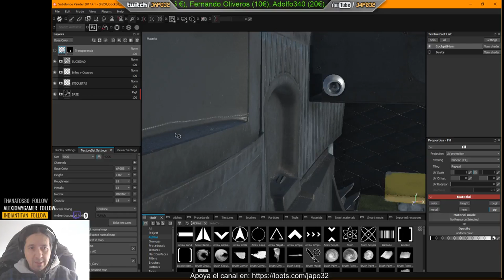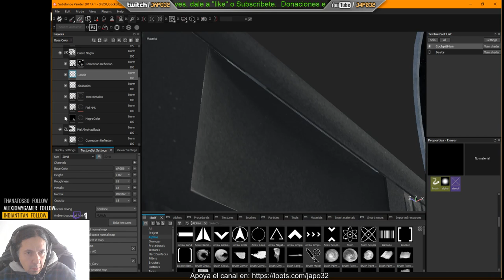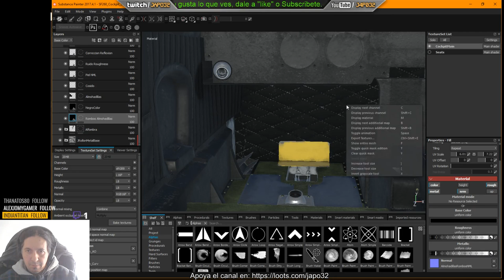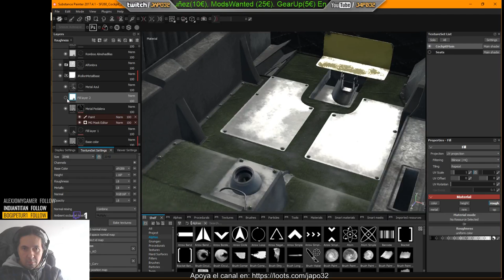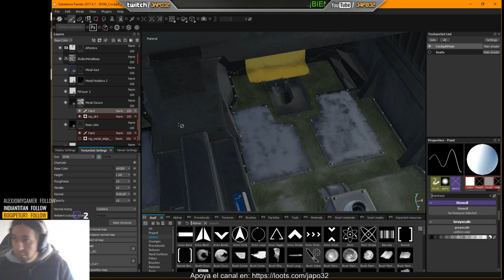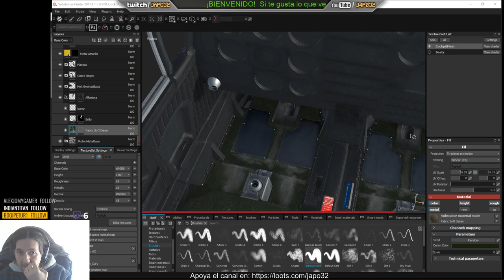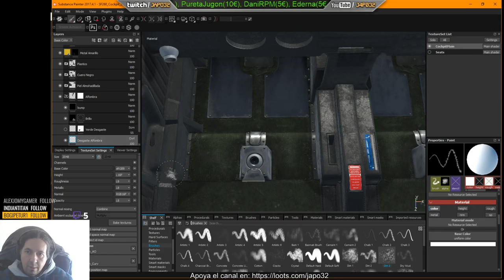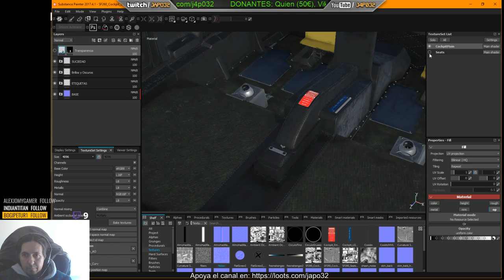[SF260] 82. Cockpit Texturing in Substance Painter - XPlane11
Now is time to texture and I am going to use the Substance Painter 2018  program

People that made a donation: Viktor (5€), PurettaJugon (5€), Miguel Delgado (10€), Alextrem87 (5€), Trixmot (15€), JoseLuis Castillo (30€), Oscar Carmona (20€), Lawrance McDonald (5€), Marcos Dobarro (5€), Egoitz Echevarria (20€), Keith Smith(20€), Keith Smith(20€), Clement DeLarge(20€), KikeSpl(5€), Marvin Brooks (5€),Dennis Cramer(30€), Quien (30€), Lobacus (20€)

Insulting is not allowed. People will be banned from channel.